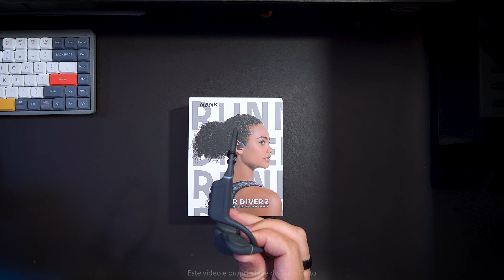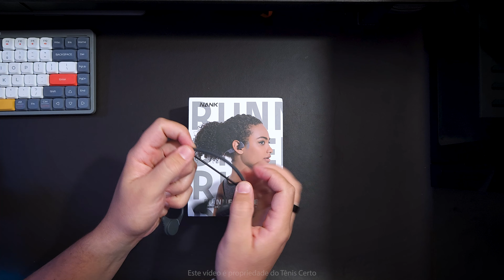FONE DE OUVIDO de CONDUÇÃO ÓSSEA, é BOM PARA CORRIDA?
Comece a economizar agora mesmo!
★ Avaliação fone de ouvido Nank Runner Diver 2

Importante: esse é um produto importado, sua compra está sujeita a tributação.

▬ INFORMAÇÕES IMPORTANTES ▬

▬ TRILHA ▬
Música da abertura: MV Vinhetas